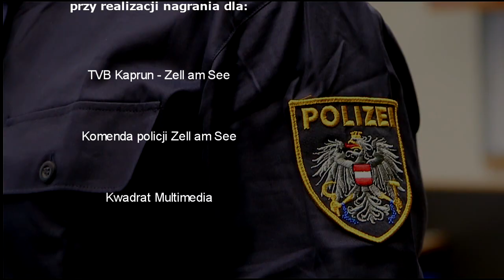🇦🇹 Narty w samochodzie - przepisy na austriackich drogach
Jakie przysługują nam prawa w momencie kontroli drogowej, czy możemy przewozić narty  w samochodzie, gdzie i kiedy używać łańcuchy  lub, co na wypadek, gdy nie mamy gotówki, by zapłacić mandat? - to dylematy najczęściej nurtujące naszych rodaków.

Chcąc zatem rozwiać wszelkie wątpliwości, postanowiliśmy zaczerpnąć wiedzy u samego, najbardziej wiarygodnego źródła. Podczas październikowego pobytu na lodowcu Kitzsteinhorn udaliśmy się w "paszczę lwa", czyli do komendy policji, gdzie wywiadu przed kamerą udzielił nam inspektor Kurt Möschl, szef policji w Zell am See.

OFERTY POBYTÓW NARCIARSKICH W NAJLEPSZYCH OŚRODKACH NARCIARSKICH

UBEZPIECZENIA NARCIARSKIE I TURYSTYCZNE
Jadąc na narty, nie zapomnij o dobrym ubezpieczeniu narciarskim!